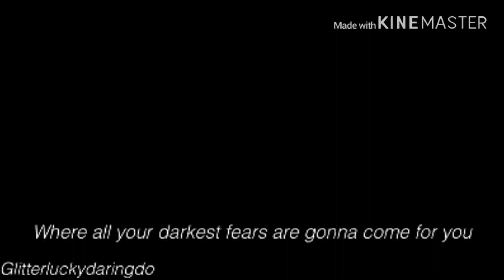Panic Room MEP- Part 2 | Lazypanicmep | made by Glitterluckydaringdo